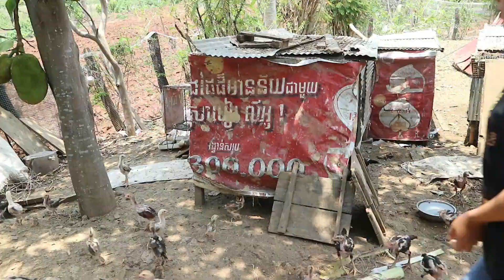Fresh fruit in my village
Dear,All friend
Today,I show about: